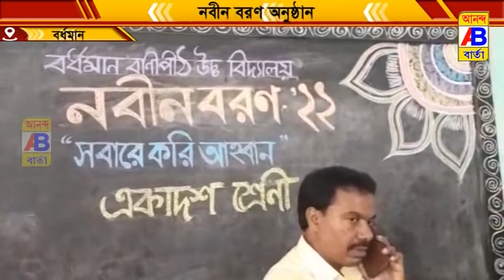বানিপীঠ উচ্চ বিদ্যালয় এ একাদশ শ্রেণীর ছাত্র-ছাত্রীদের নবীন বরণ অনুষ্ঠান সাড়ম্বরে পালিত হলো